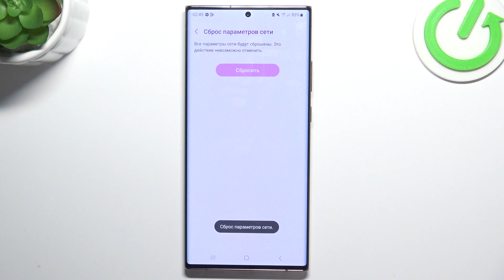Samsung Galaxy Note 20 Ultra | Как выполнить сброс сетевых настроек на Samsung Galaxy Note 20 Ultra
Если вы обнаружили какие то проблемы в работе сети на Samsung Galaxy Note 20 Ultra, то это можно легко исправить. Вы можете сбросить настройки сети на Samsung Galaxy Note 20 Ultra для устранения всех проблем. Чтобы сбросить сеть на Samsung Galaxy Note 20 Ultra, посмотрите внимательно наше видео.

Как сбросить настройки сети на Samsung Galaxy Note 20 Ultra? Как скинуть сеть на Samsung Galaxy Note 20 Ultra? Как удалить сетевые настройки на Samsung Galaxy Note 20 Ultra?